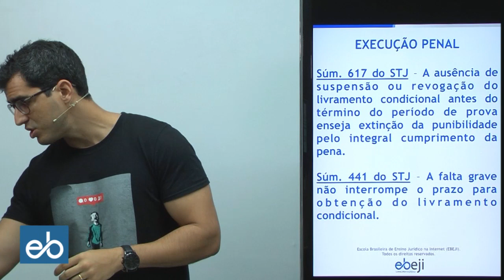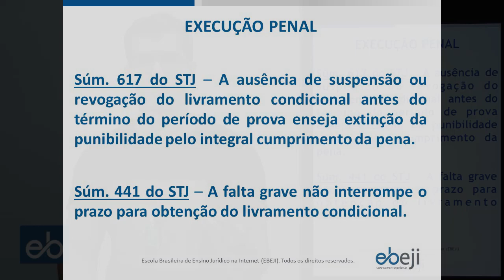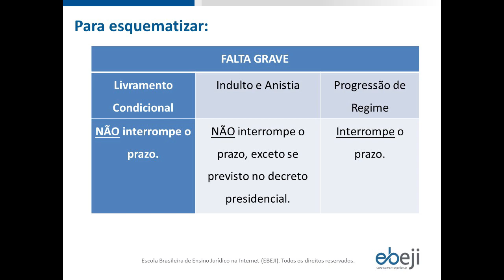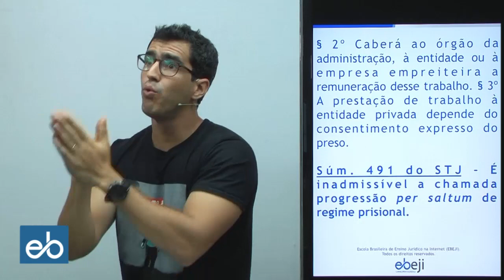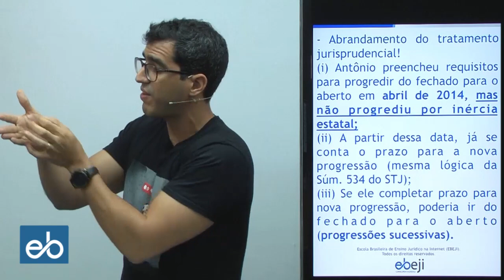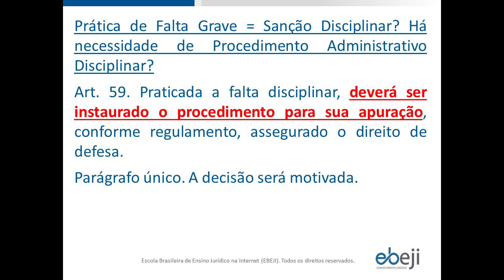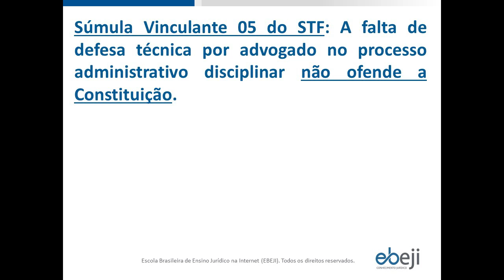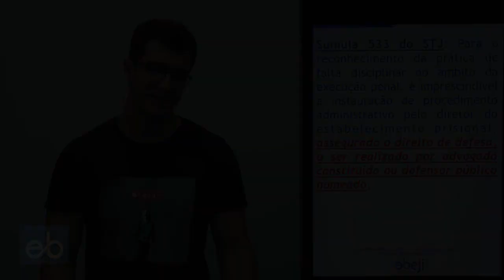Aula 04 Súmulas Criminais de Emergência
Estamos iniciando a quarta AULA do nosso estudo de imprescindíveis para as provas de concurso.

Sabemos que o examinador exige conhecimento que supera o simples decorar de palavras. Para gabaritar, é preciso compreender o verbete.

Nessas aulas que grave, tento explorar e desenvolver didaticamente aspectos relacionados a algumas das mais frequentes e importantes Súmulas Criminais.

São temas de penal, processo penal e execução penal!

Espero que gostem! Comenta aí e divulga o canal entre os amigos.

Não esquece de curtir o vídeo, assinar o canal e acionar o sininho!

Obs.: Se não assistiu aos vídeos anteriores, vai lá no canal e confere!